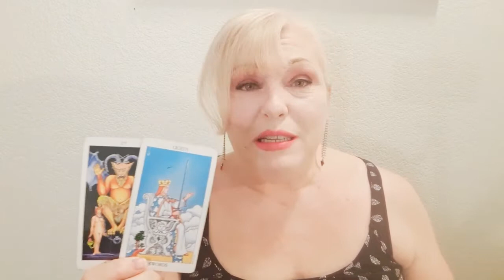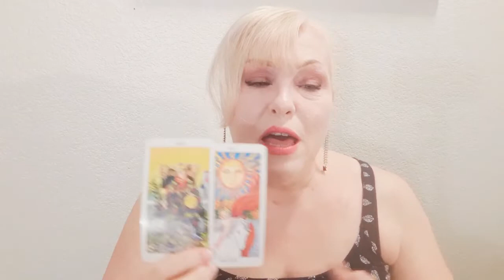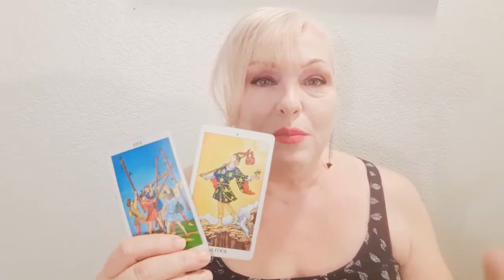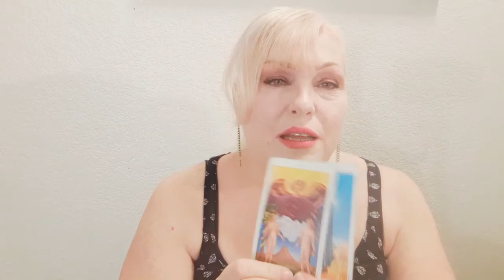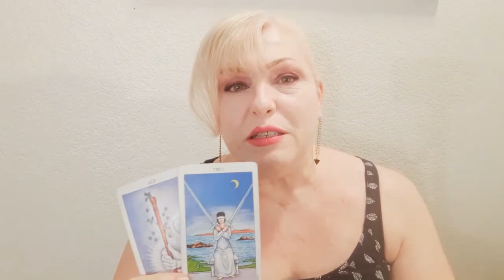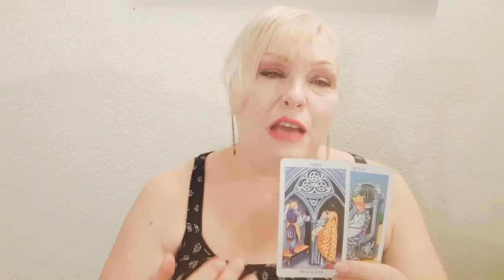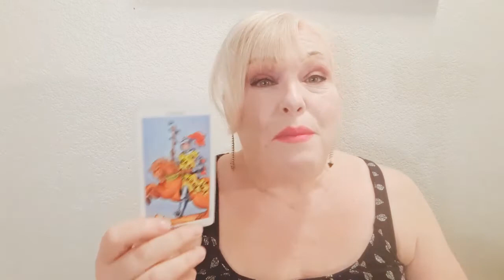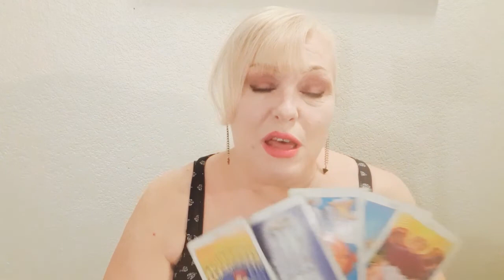ARIES:MID MAY 2020🖤It's Time For The Purge🖤